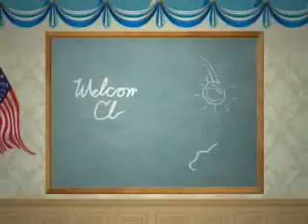All Stephie All The Time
A video about Steph